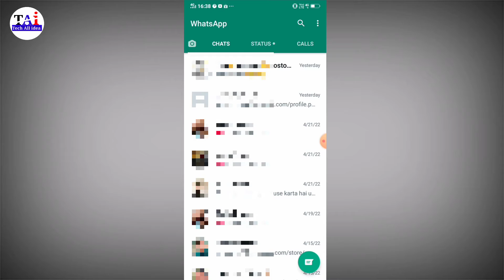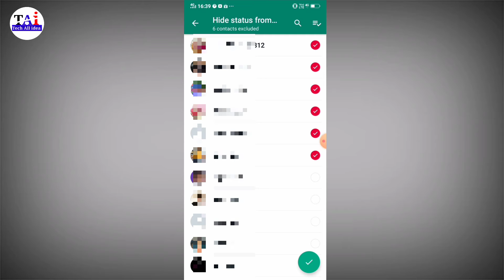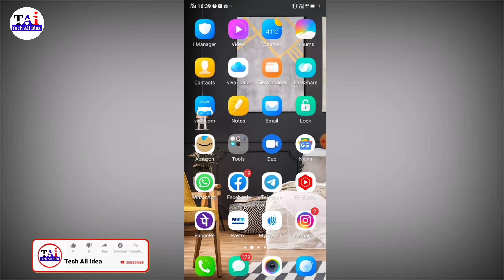Whatsapp Status Par Privacy Kaise Lagaye || Whatsapp Status Privacy Settings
whatsapp status par privacy kaise lagaye
whatsapp status privacy settings

whatsapp status me privacy kaise lagaye friend agar aap bhi apna whatsapp status par privacy setting lagana chahte ho to aaj ki video mein batane wala hai ki privacy setting hota key hai nahi jante hai to ye video pura last tak dekhte rahiye friend agar aap bhi apna WhatsApp status ko hide karna chahte hain kisi ko nahi dikhana chahte ho to aaj ki video mein batane wala hai ki aap apne WhatsApp status jisko chaho ge usi ko dikhega aapka whatsapp status